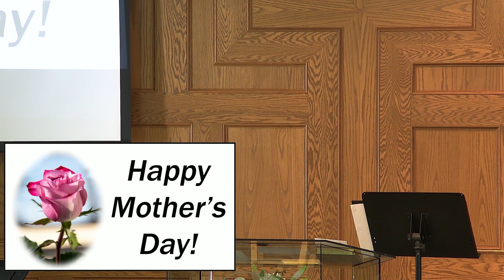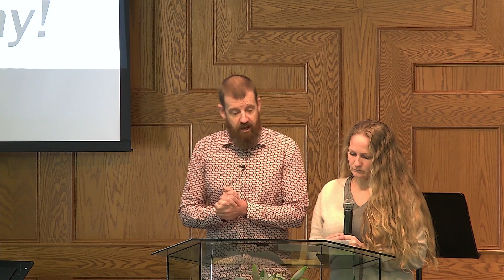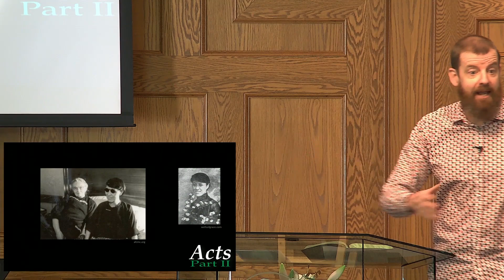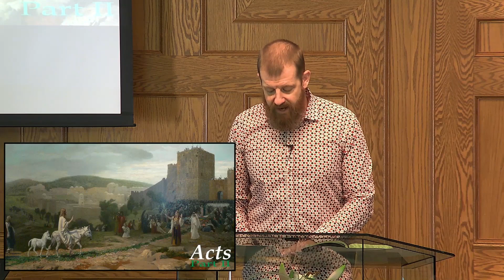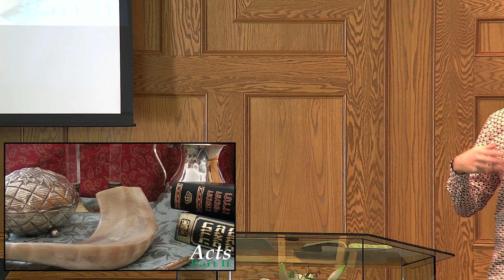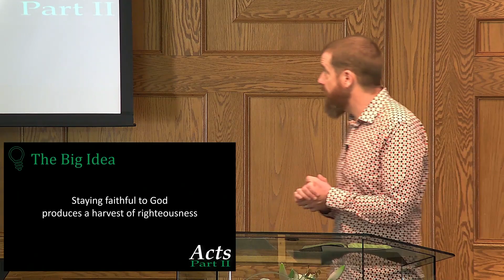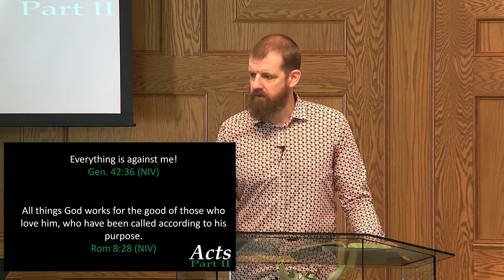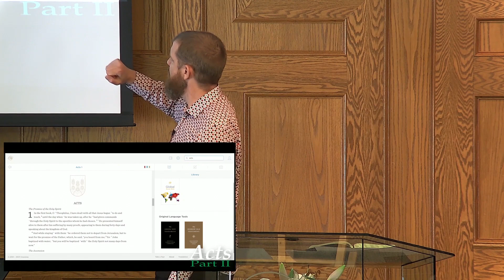West Guilford Baptist Church - May 14, 2023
Acts 21 – Dr. Shaun Turner
Series: Acts: Early Church Witness